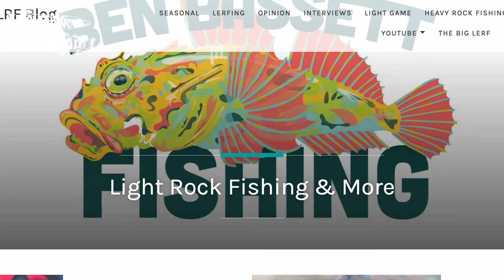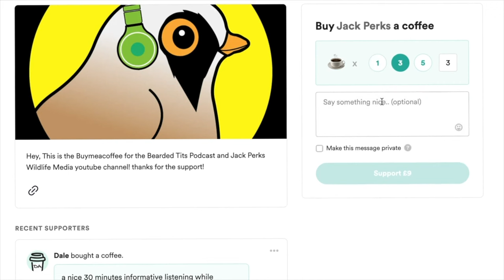Britains Rarest Blenny: Chasing Scales Species Hunt (Episode 20)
In the final episode of this series I head to Weymouth to catch a butterfly blenny